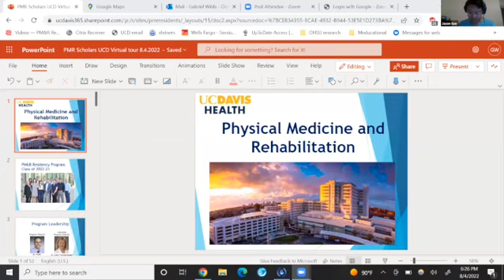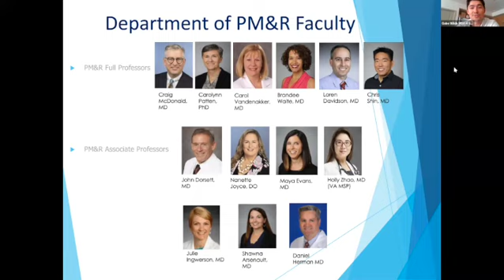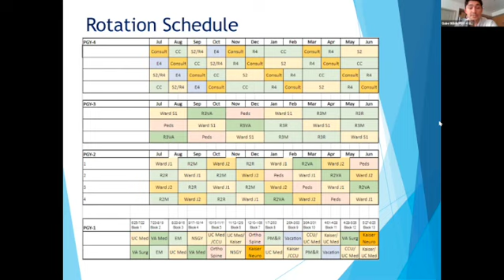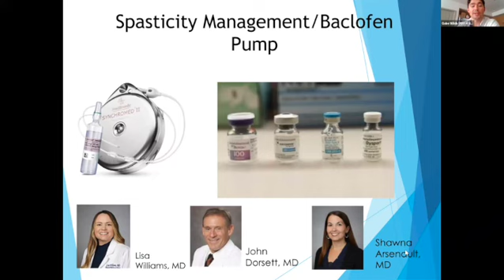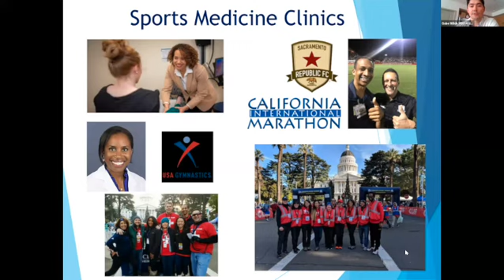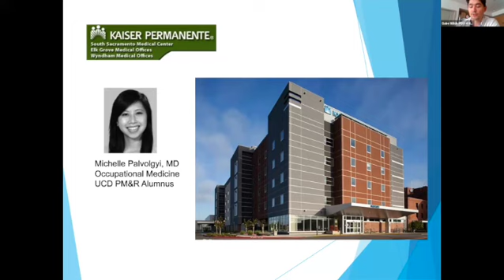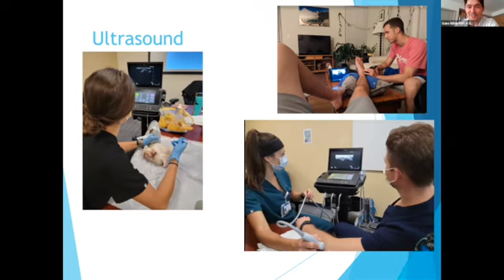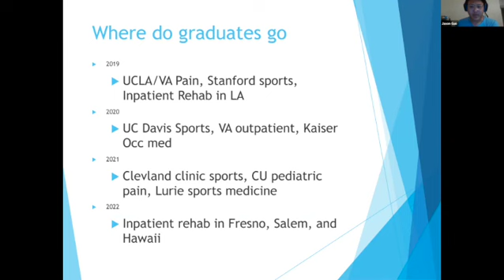2022 Virtual Residency Fair - UC Davis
Enjoy the recording of UC Davis presentation from the 2022 PM&R Scholars Virtual Residency Fair!